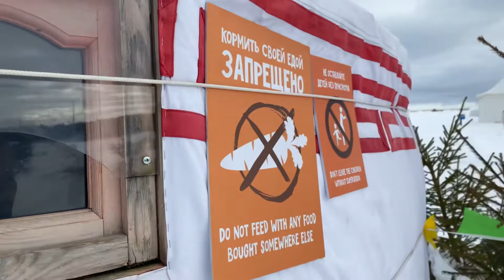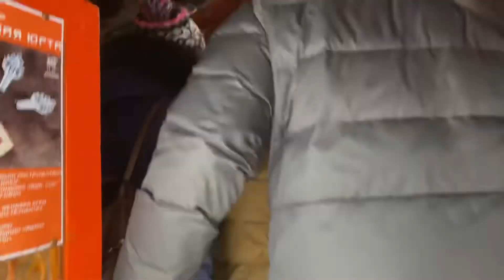Tribe life, How they live this small shelter in winter.വിചിത്ര തുൻത്ര ഗോത്രവർഗ്ഗ രീതികൾ. March 2022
Russian Thundra tribe life , Russia, Mangadan Region life it’s also known as Siberian tribes .

They are closely related to Eskimos in United State..

Russia # Moscow #

Rosy N Kids#